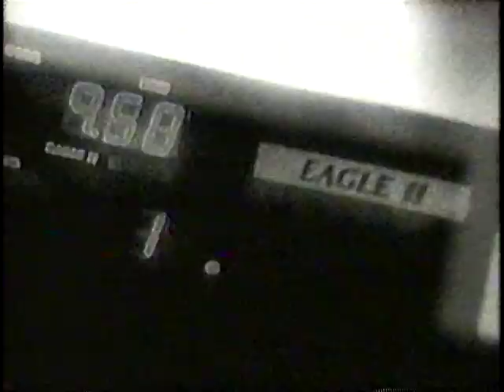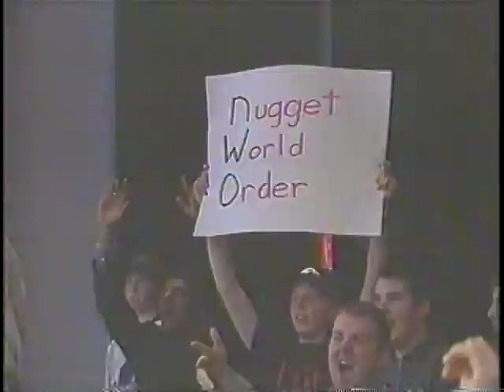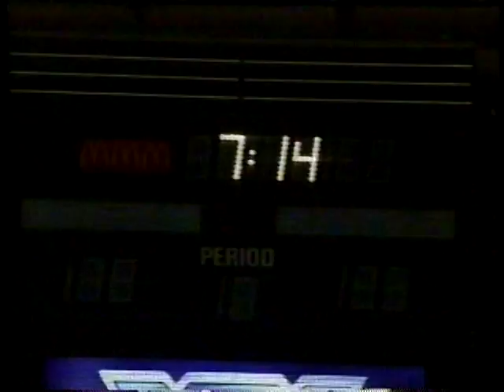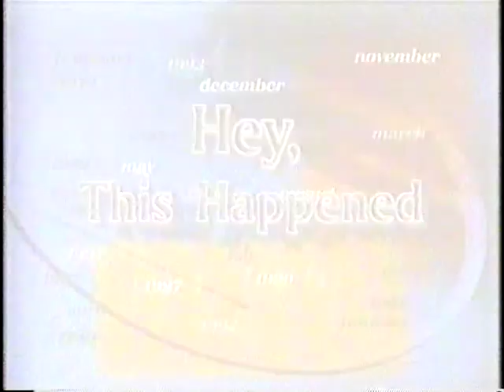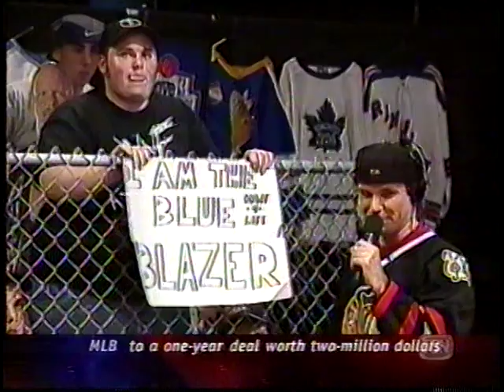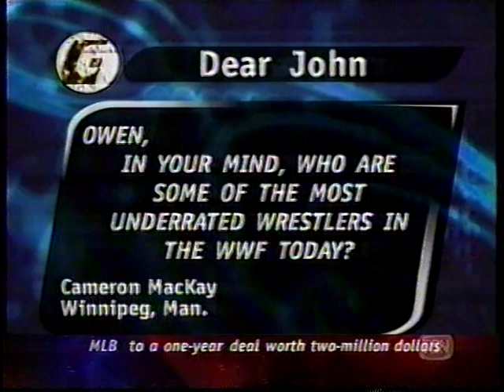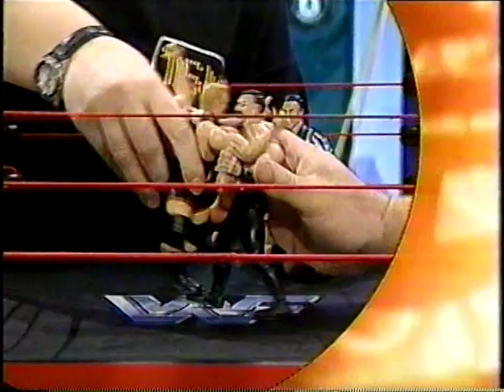Owen Hart on TSN Gallagher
From 1998 Owen Hart on TSN Gallagher with host John Gallagher